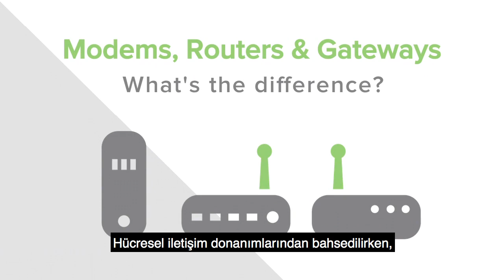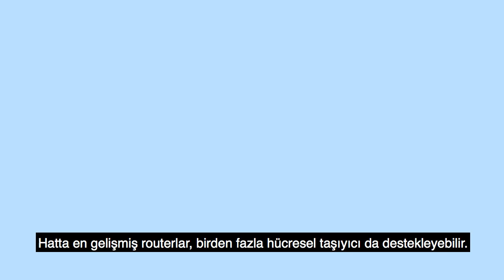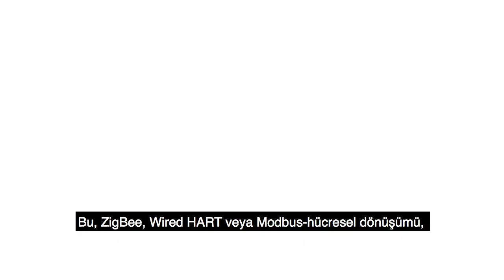Modem, Router ve Gateway: Farkları Neler?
Hücresel (3G/4G) haberleşmede modem, router ile ağ geçidi (gateway) işlevleri, zaman zaman karıştırılabiliyor. Bu videoda, bu konuya bir açıklık getirmeye, farklılıkları netleştirmeye çalışacağız.

Kaynak: (2017) "Modems, Routers & Gateways: What's the Difference?" Digi Inc.